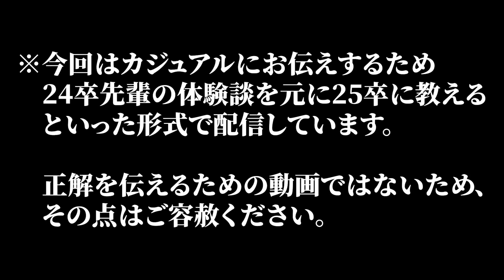コミュ力超高いけど自己PRが弱い【解説あり】｜名キャリ就活Vol.838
【★インターン枠確保！！★】
なんと今回も、某企業さんから満席のワークショップ枠を無理やり開けていただき、
このLIVE参加者限定での参加を認めてもらいました！
これは視聴してくださってるみなさまが優秀だからで本当に皆様のおかげです

今回のLIVEは、理系に人気の企業様にお集まりいただき、
10/10(火)-11(水)で理系向けEXPO、10/12(木)にはＡＧＣ×浜松ホトニクスのトップメーカー対談を開催することが決まりました！

★前回の動画（前半）はこちらからご覧ください★

▼本日の一言▼
今回は名キャリのまーに、就活だけではなく、
人生を通じてどのように今の自分が形成されたのかを聞いています！
前回のおぎたの動画同様、ゆるっとした雑談形式でお届けします！

▼目次▼
0:00 対面で模擬面接をやってみた！
0:35 【れな】模擬面接
13:55 おぎたからのフィードバック
14:29 れなの改善できるところ
15:14 みつからのフィードバック
15:36 意識してほしいこと
16:52 自己PRについて
17:28 模擬面接をやってみた感想
17:51 さいごに

▼名キャリのインターンはこちらから▼
名キャリで一緒にインターンに取り組みたい方はこちらからご応募ください！
一緒にYoutubeを盛り上げていきましょう！
特に今企業インタビューに行きたい人を募集してます！！
どしどしご応募ください！

東大・京大・早慶上智・名大など、幅広い大学の優秀な学生が活躍していますし、
動画づくりは楽しいです！
・条件：時給1,200円～・交通費全額支給
・内定先：外資系コンサル・五大商社・三井不動産・キー局など多数

就活にも役立つ＆ガクチカとしても実績になるので是非応募をお待ちしています！

★25卒向けES添削絶賛実施中！★
名キャリでは22~24卒向けにESを3万件以上添削してきました！
25卒向けにもLINE@でES添削を募集してまして、
大変好評で毎日通知が鳴りやみません！
トーク画面にESを貼るだけでOKで、即日添削します！
こちらから応募をお願いします！

▼GD王の応募リンクはこちら！たくさんの応募お待ちしています！▼

注意点：
注意点：
1. 当チャンネルは投資を推奨するものではありません
2. 当チャンネル運営のために、紹介企業からの協力や撮影費用、
    ※基本的に2023年10月以降、プロモーションタグなどを設定
　　していますが、設定漏れなどが生じる可能性がある点はご留意ください。
　　発見次第速やかに設定いたします。
3. 当チャンネルは企業の魅力を端的に伝えることを目的として
4. コメントについて、紹介する業界・企業・人物への誹謗中傷など、